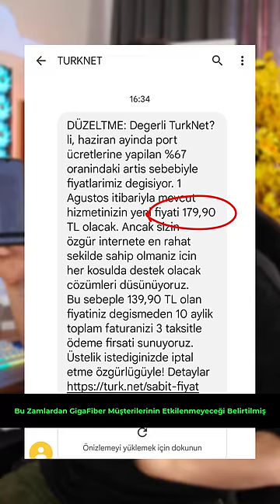İNTERNET FİYATINA GİZLİ BİR ZAM DAHA GELDİ